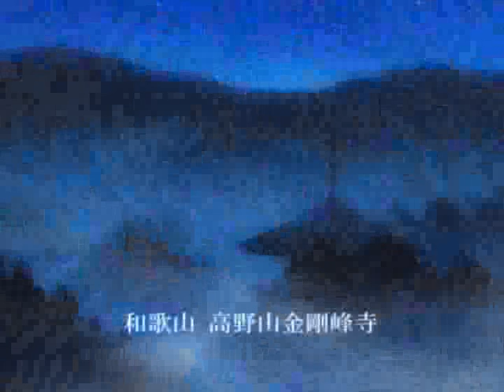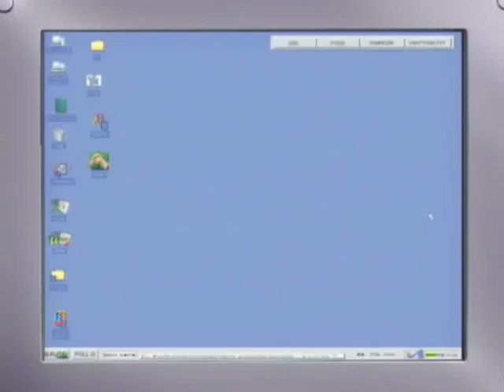X/1999 Eng Dubbed Ep 1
In the year 1999, the Dragons of Heaven and Earth will gather in Tokyo for the final battle for humanity's future. The Earth's future is placed into the hands of a youth named "Kamui" whom will make a preordained choice: to become a Dragon of Earth and preserve the planet by ending human life, or become a Dragon of Heaven and protect humanity from ruin

Episode 1 English Dubbed